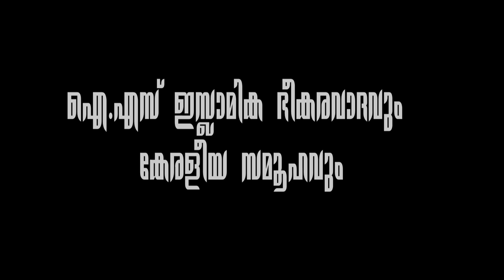Islamic State's Terror & Kerala Society | ഐ .എസ് ഇസ്ലാമിക ഭീകരവാദവും കേരളീയ സമൂഹവും - Ayoob P.M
Speech by Ayoob P.M on the topic 'Islamic State's Terror & Kerala Society' on 25/07/2016. Programme Organised by 'Swathanthra Chintha Koottaima' Manjeri, Malappuram.